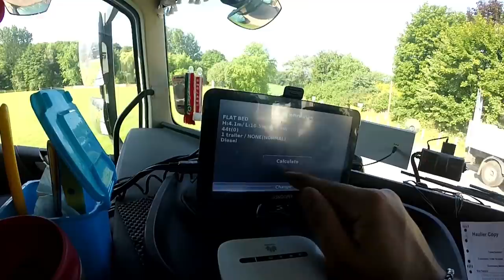Seguindo pra carregar tijolos em um lugar novo